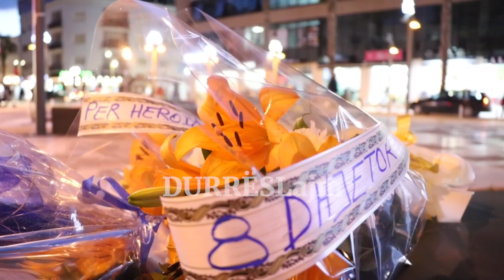Dita Kombëtare e Rinisë, të rinjtë demokratë durrsakë homazhe në bustin e Azem Hajdarit